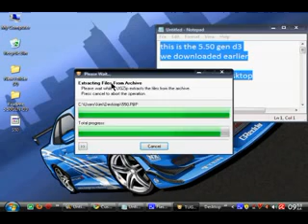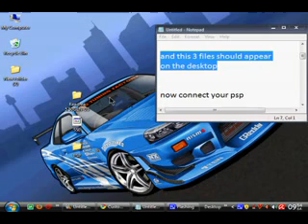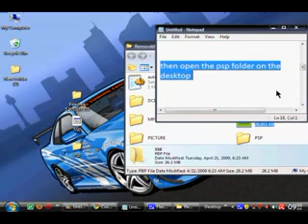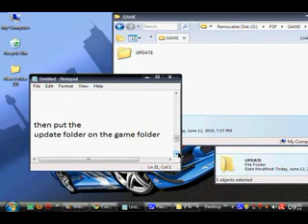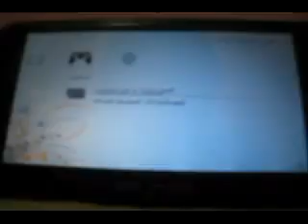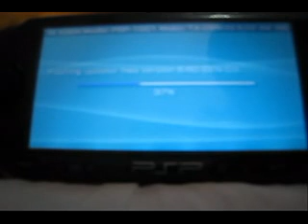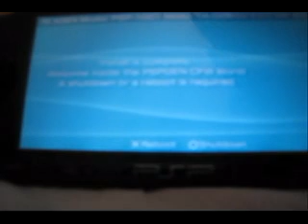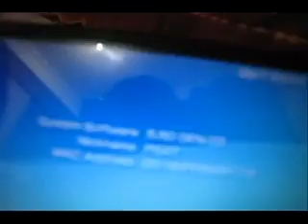tutorial!!! how to install 5.50 gen d3 on psp phat!! also works on psp 2000!!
installation of 5.50 gen d3 on psp the 5.50 gen d3 file

you need 4.01 m33 higher version to install this if you dont have this version better to install it!

by mrdxxd0928

watch out 4 the 5.50 gen a b c d cxmb!!!